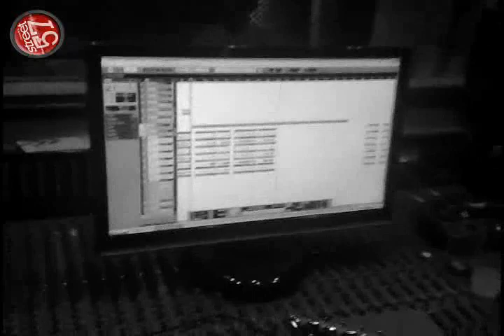Bal ve Kan - Ramizem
Bal ve kan - Recording their first song for the  album, titled - Ramizem, in studio Street57 Production. Music and text: tradicional turkish song from tha Balkan
Production: Edmond Amzai
Street57Production
JNA 286
1230 Gostivar,  Macedonia